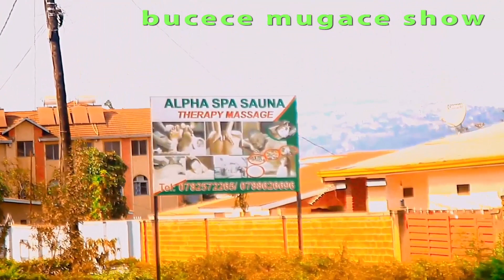😭😭habonetse undi muntu kazungu yiciye abakobwa 2yarabatetse arabarya /bamwice nawe 🙅🙅